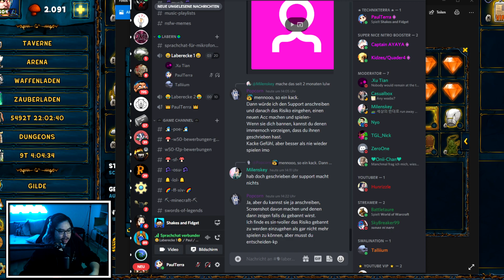⭐ Berserker Medusa down! + über 6000 Stats upgrade ⭐ Shakes & Fidget ⭐ Paul Terra ⭐